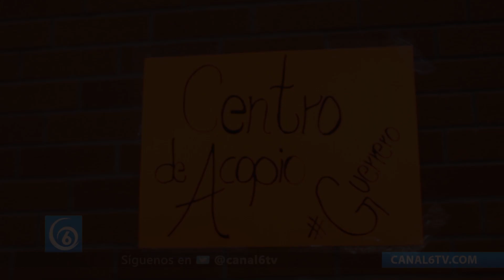Centros de acopio comienzan a recibir ayuda para los afectados por Otis en el estado de Guerrero